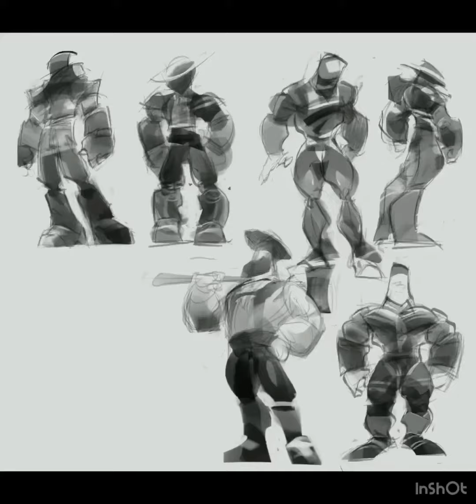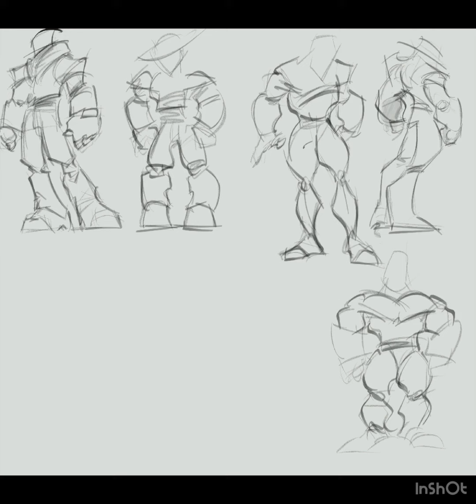How to Shape a Character